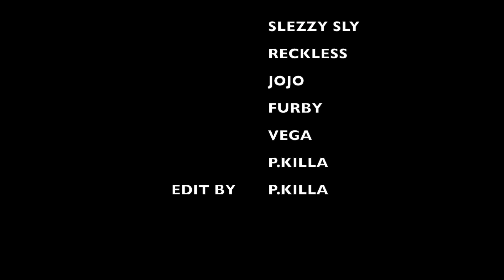B.NEWZ FT. P.KILLA & ZAV - GOONIES OFFICIAL VIDEO (GOT2EAT FAMILY)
Goonies by B.Newz ft. P.Killa & ZaV from Got2Eat Family Music Group!